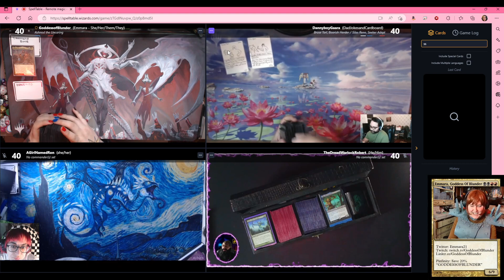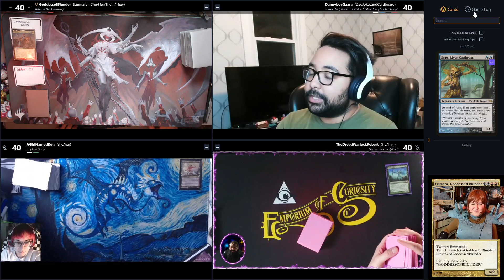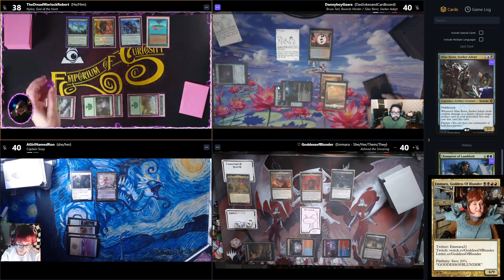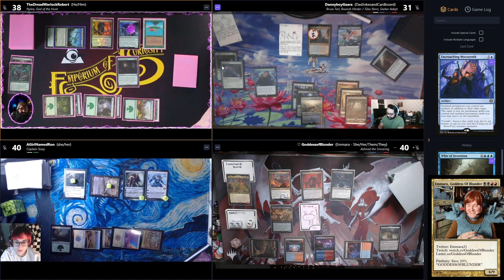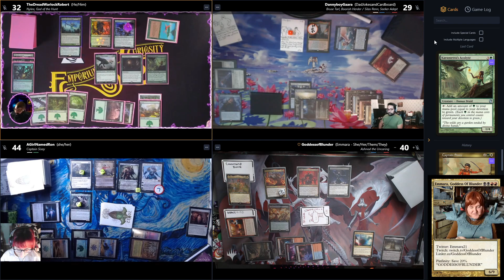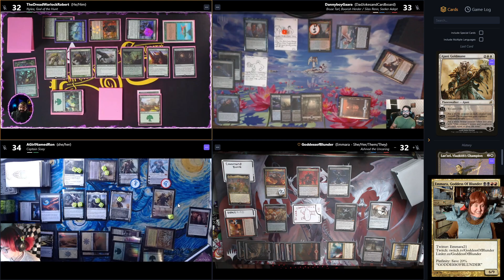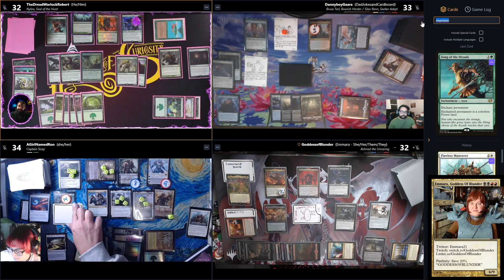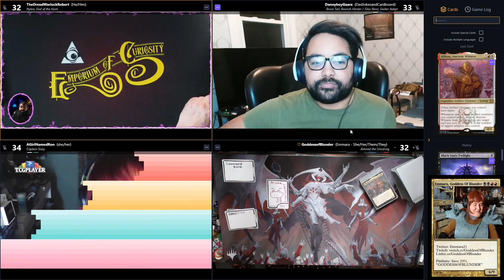Ashnod, The Uncaring Presents the Phyrexian Arena: Planechase